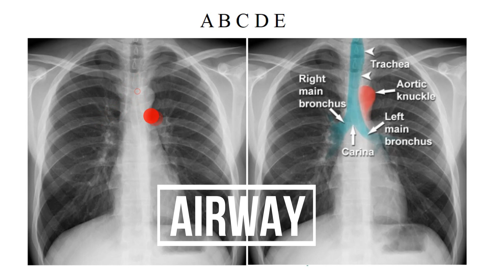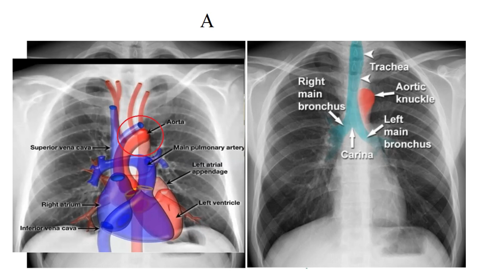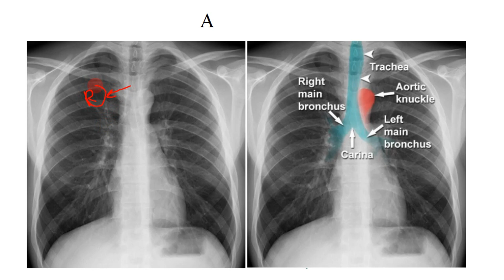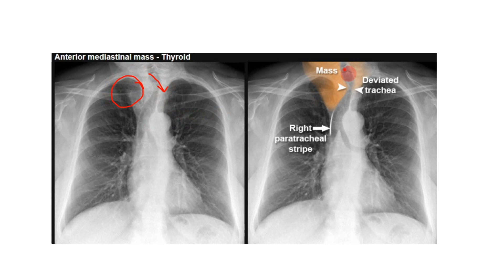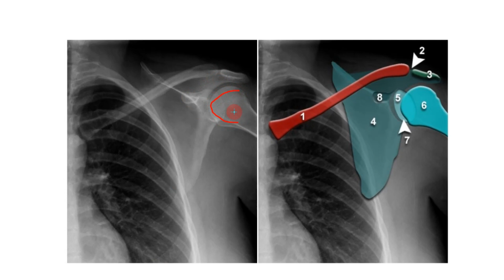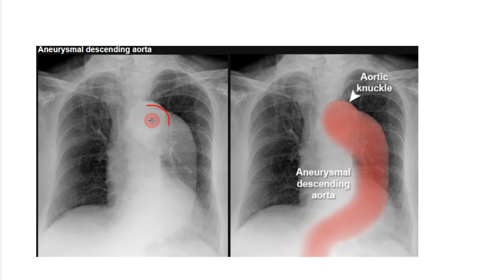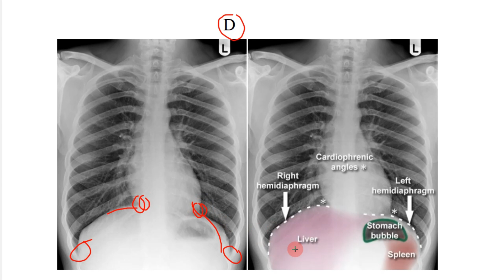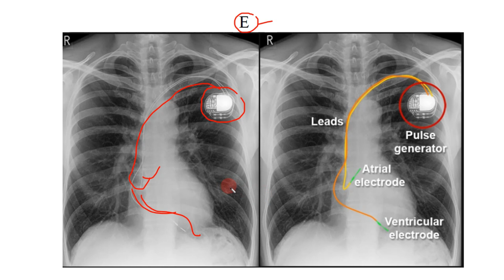Xray Chest Lecture in Pashto | Part 02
In this lecture, we explain how to read and understand Chest X-rays in a very simplified and easy-to-learn way, specially designed for MBBS, BDS, MD, Nursing, and Paramedical students. The lecture is delivered in Pashto language to help local students grasp the concepts more effectively and confidently.

We have included real-life X-ray images, visual aids, and practical examples to make the learning process smooth and relatable. You’ll learn step-by-step how to approach a chest X-ray, identify key structures, recognize common abnormalities, and avoid common mistakes.

This is a perfect learning resource for students who want to strengthen their radiology basics and improve clinical decision-making.

📌 Language: Pashto
📌 Includes: Real X-rays, diagrams, practical tips
📌 Best for: MBBS, BDS, MD, Nursing & Paramedical students

Watch now and make Chest X-rays easy to read and understand — one step at a time!
This video is for General Public awareness, medical advice & Educational purposes.
Dr Shehryar Khan MBBS, MCPS Medicine, FCPS-2 Cardiology.